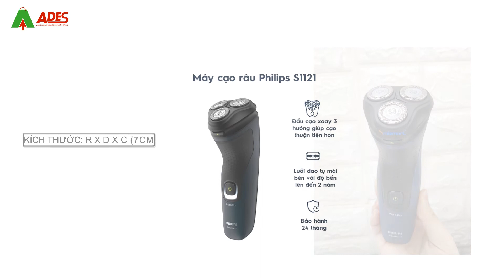Máy cạo râu Philips S1121/41